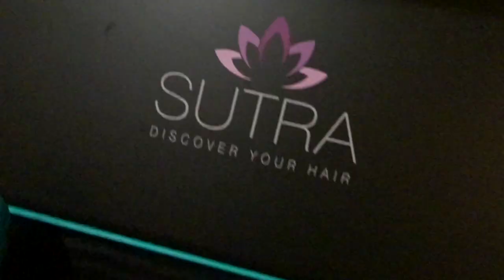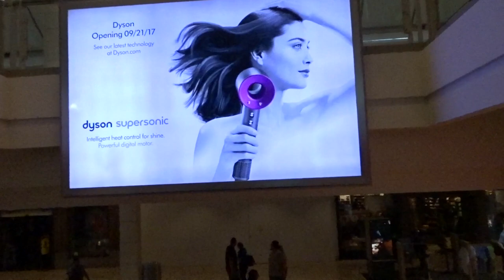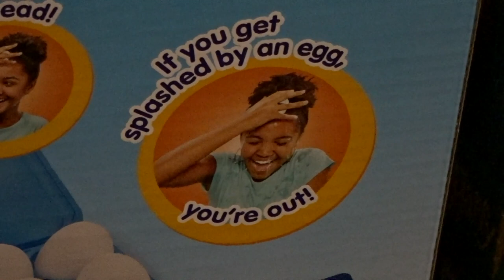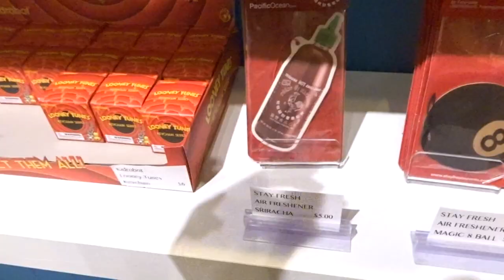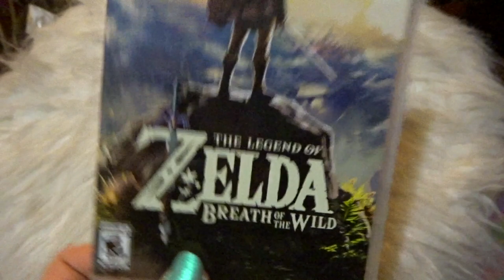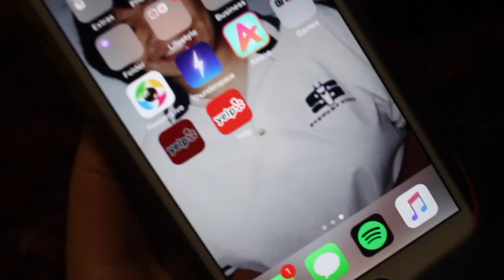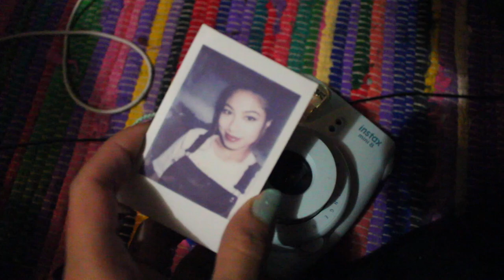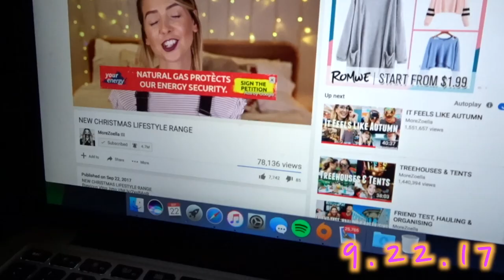LOOK AT ME NOW!! & GRWM